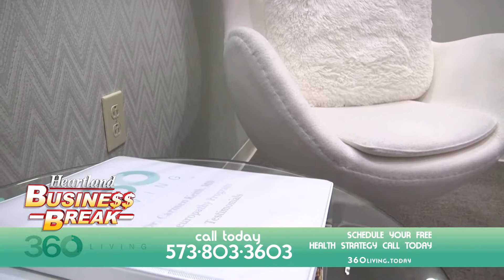LIVG060818 1 360 BB 2018